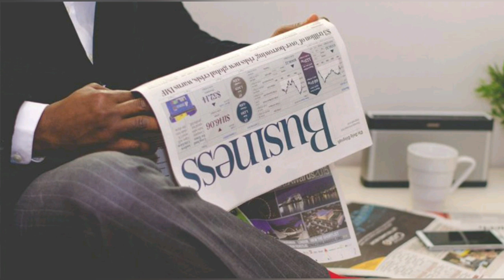SOWORE'S CALL: CHECKOUT WHY BUHARI PRAISES NIGERIANS FOR THIS